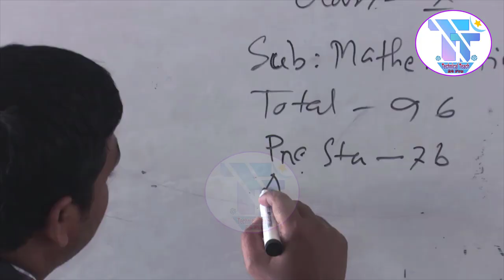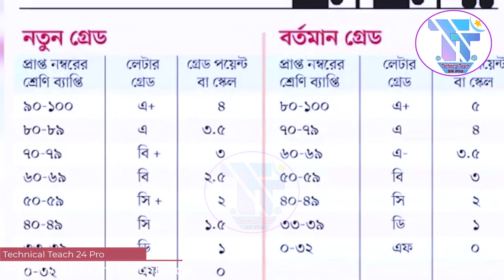🔥JSC পরীক্ষার্থীদের জন্য বিরাট ১টি সুসংবাদ ও ১টি দুঃসংবাদ | JSC Exam 2020 | JSC News